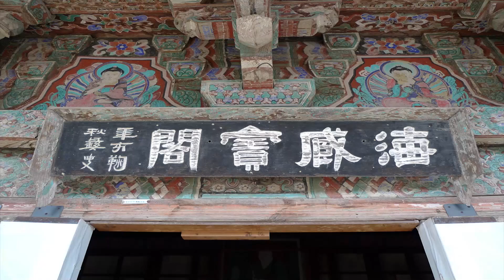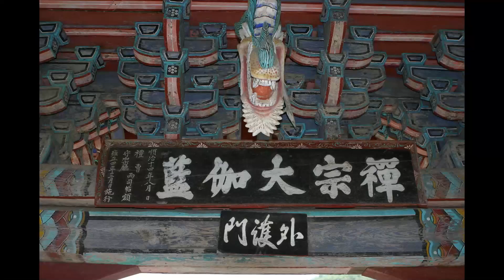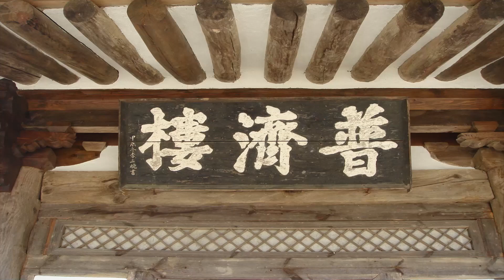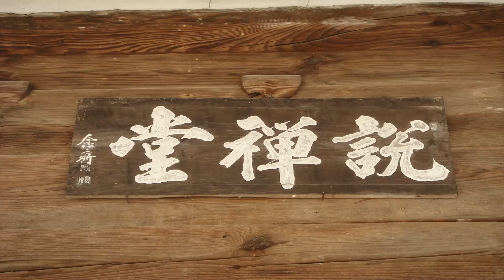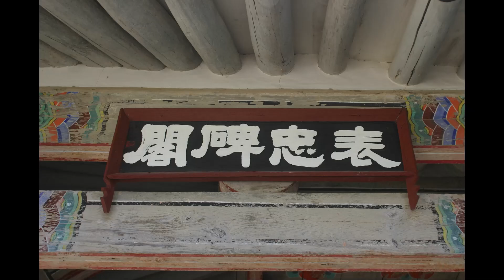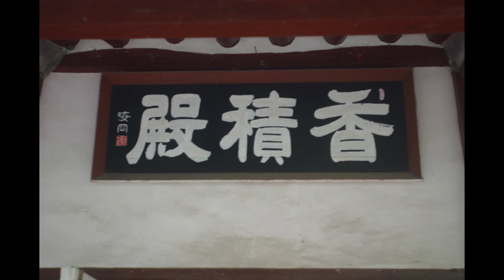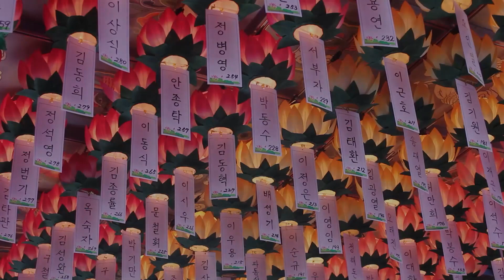우룡스님 - 서장 강의 (53회). 54,누추밀에게 답함. 55,누추밀에게 답함(두번째).